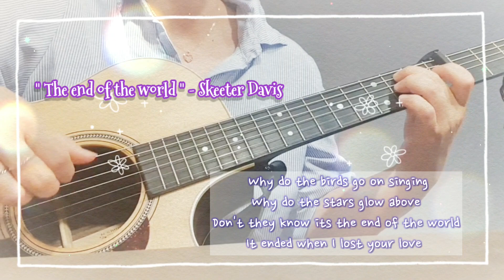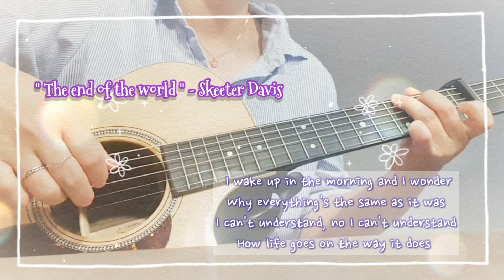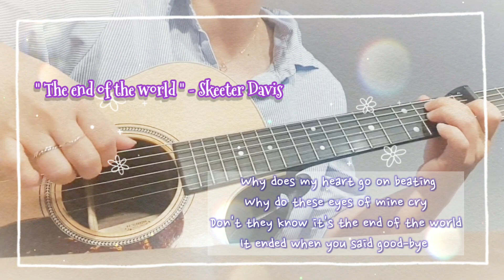294. 비가 와서..막 팝송을...🤣 /The end of the world-Skeeter Davis/나리블리커버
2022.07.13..